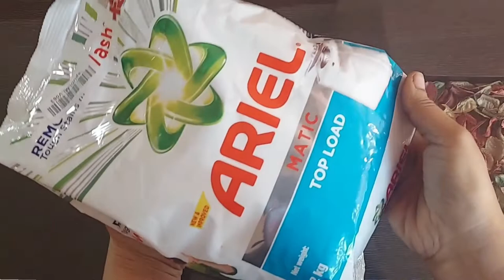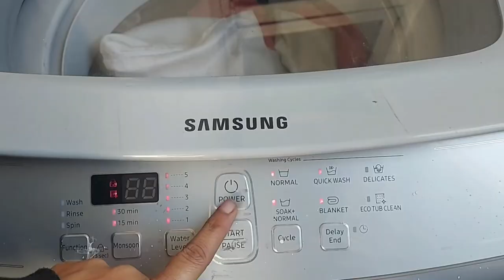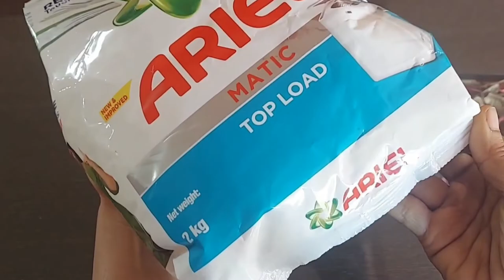Ariel Matic Top Load Detergent Washing Powder Review | Rs 200 per KG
Ariel Matic Top Load Detergent Washing Powder